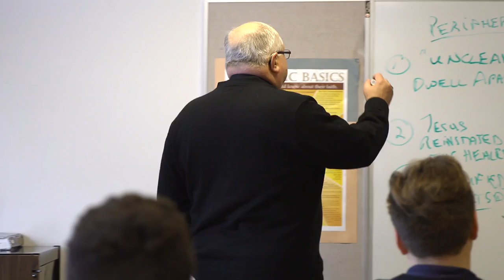Bishop Robert C. Morlino - 2015 Christ Brings Hope Award - Madison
Relevant Radio is honored to present the 2015 Christ Brings Hope Award - Madison to Bishop Robert C. Morlino, Fourth Bishop of the Diocese of Madison.

The Christ Brings Hope Award is an annual award presented by Relevant Radio to an American Catholic who has worked with extraordinary dedication to bring the good news and hope of Christ to all souls. This person exemplifies the virtues of charity, generosity, hope, apostolic zeal, and love for the Truth.